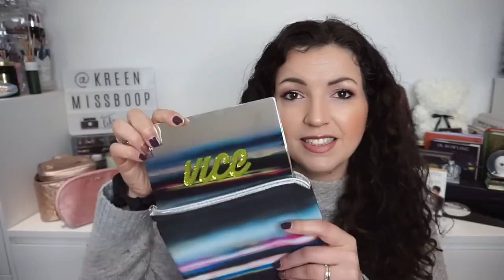Colis de fou d'une abonnée! Merci Milène ❤️